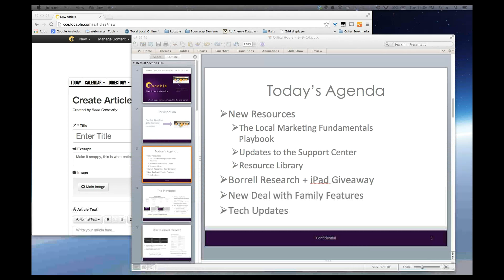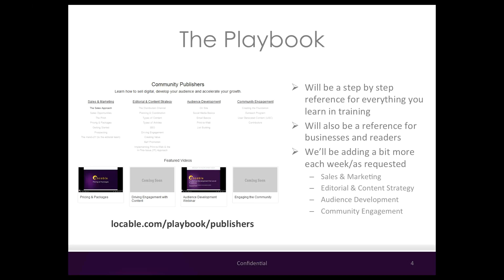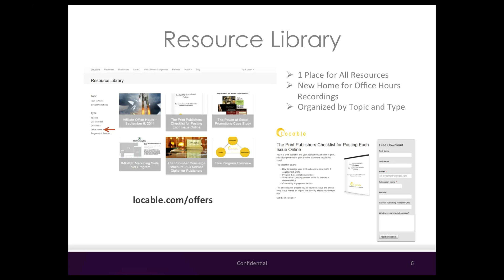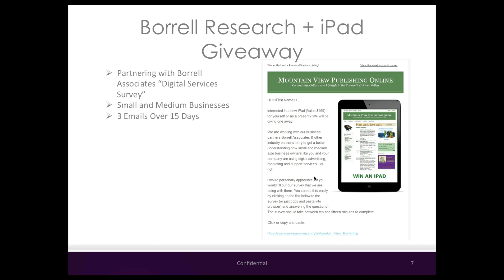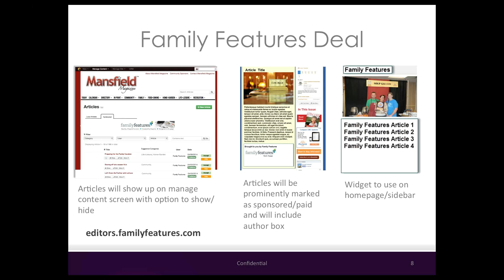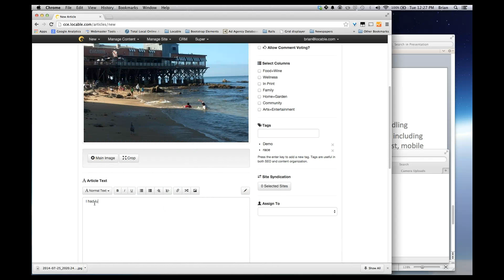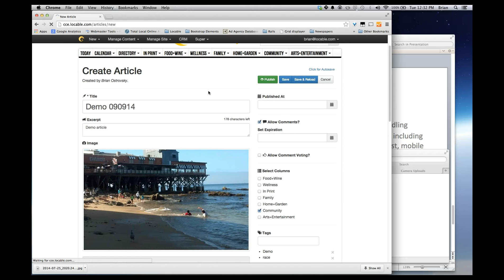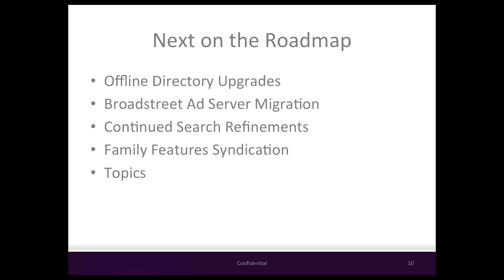Introduction to the Playbook, Support Center and Resource Library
Agenda:

New Resources:
The Local Marketing Fundamentals Playbook
Updates to the Support Center
Resource Library
New Deal with Family Features
Tech Updates